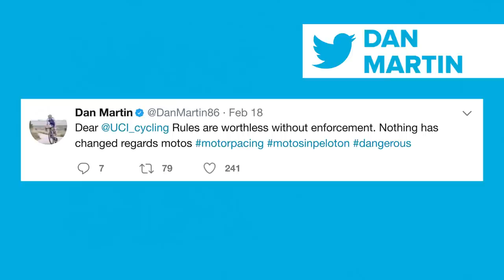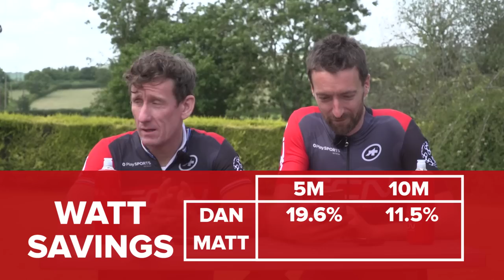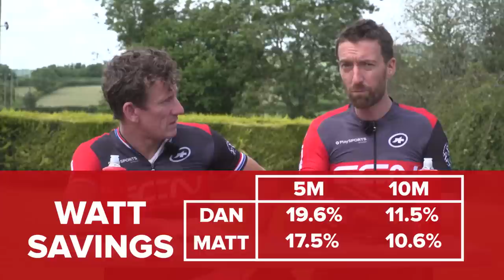What Difference Do Motorbikes Make In Bike Races? | GCN Does Science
Dan & Matt have decided to do some science to find out if motorbikes 🏍  really do help in a race.

What do you think of the results? Shocked or not?
We want to know what you think about motorbikes in races. Let us know 👇

To find out ex-professional cyclists Dan Lloyd & Matt Stephens have hired some motor assistance to see what effect a motorbike makes to the watts that they have to produce to ride at a set speed.

They ride without a motorbike, with a motorbike 5m in front and with a motorbike 10m in front.

If you'd like to contribute captions and video info in your language, here's the link 👍

How Much Does Body Weight Affect Climbing Speed? GCN Does Science 📹

Bring It On - Vincent Alfieri, Matthew Waugh

Take It To The Streets - Vincent Alfieri, Matthew Waugh